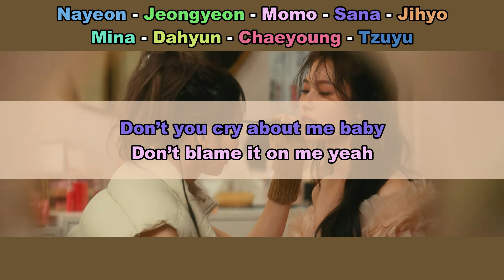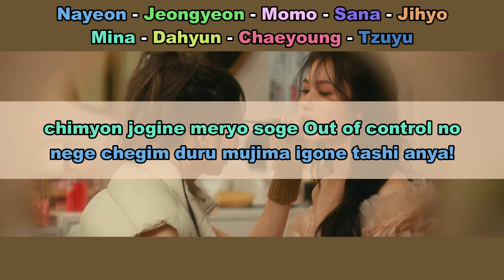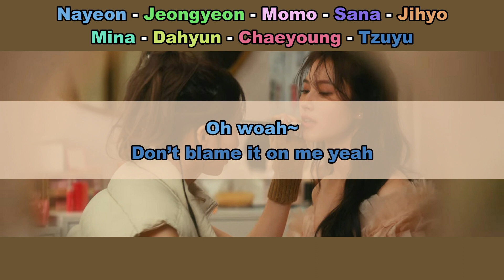Aprenda a cantar TWICE - BLAME IT ON ME (letra simplificada)